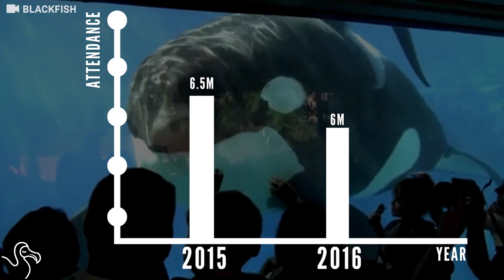SeaWorld Just Announced That Its Attendance Is Way Down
SeaWorld blamed their drop in attendance on the "weather."

Video by: Indiana Salome Merali